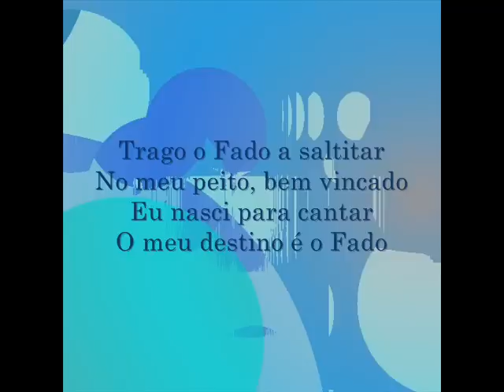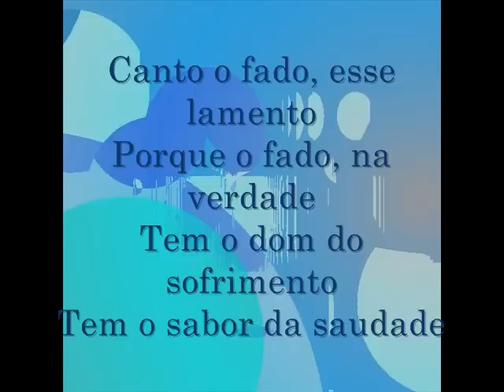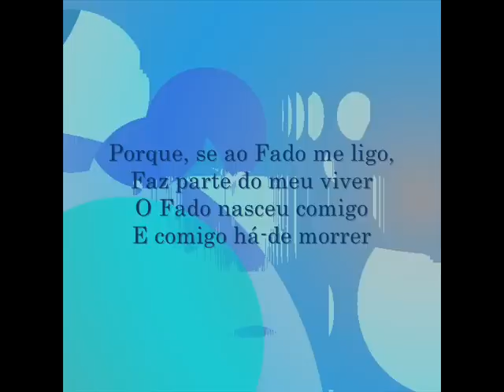NATALINO DUARTE - "Porque gosto do Fado"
Um fado de João Black e Francisco Viana, interpretado por Natalino Duarte